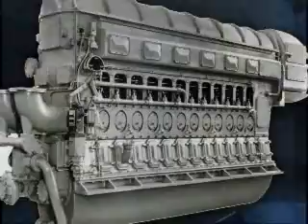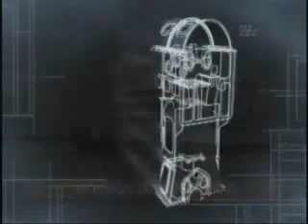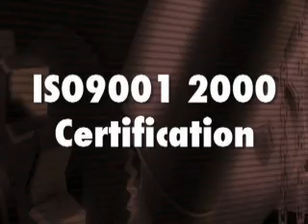The History of Fairbanks Morse Engine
History of Fairbanks Morse Engine

Today, Fairbanks Morse Engine is the premiere manufacturer of innovative diesel and dual-fuel engines for marine and stationary power applications. Fairbanks Morse Engine's environmentally friendly Enviro-Design®, FM/ALCO, Colt-Pielstick, and FM MAN engines provide excellent fuel consumption with low emissions and are positioned to meet future emissions requirements in the coming years.